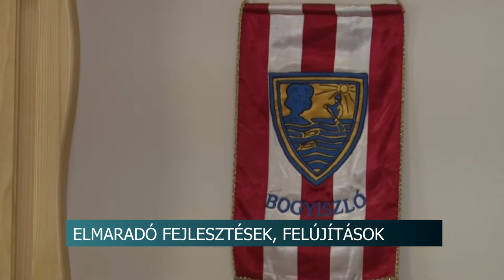A tervek szerint kormány elvonja az önkormányzatoktól az iparűzési-, és a gépjárműadót 20200616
Fejlesztések, felújítások és rendezvények maradhatnak el jövőre a kistelepüléseken, mert a kormány elvonja az önkormányzatoktól az iparűzési-, és a gépjárműadót. Van, ahol attól félnek, még a munkavállalóik bérkifizetésével is gondok lesznek.